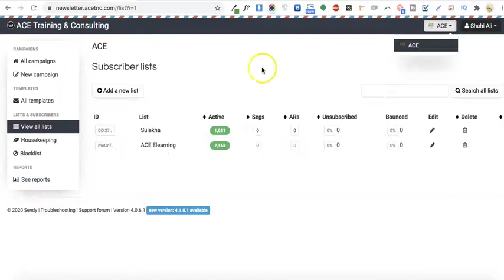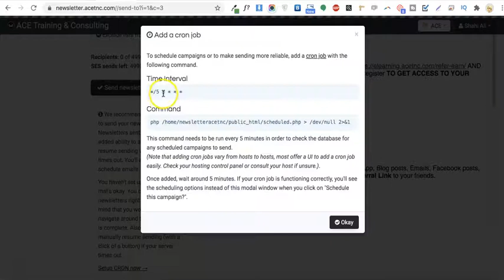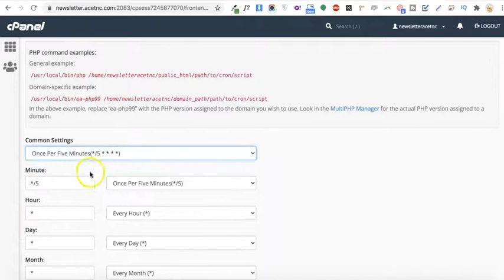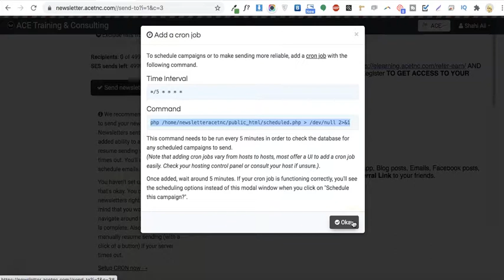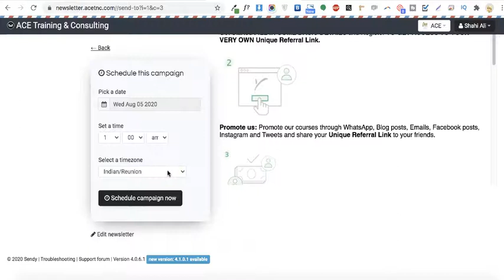How to setup cron job in Sendy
Hey There!
In this video you will learn How to setup cron job in Sendy
00:04 How to setup cron job in Sendy

Let me know if you need any videos on any of your required topics will be happy to share the same.
Cheers